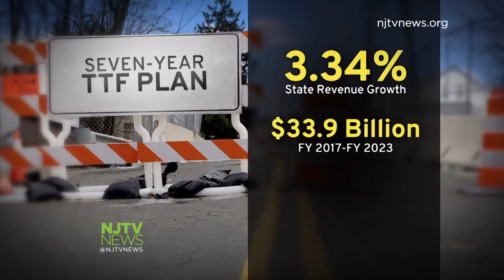Senator Beck Proposes Plan to Fund TTF Without Raising Taxes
Beck’s plan would dedicate 3.34 percent of state revenue growth, the average over the last six years, to the fund. That generates a total of $33.9 billion in compounded revenue between fiscal year 2017 and 2023.